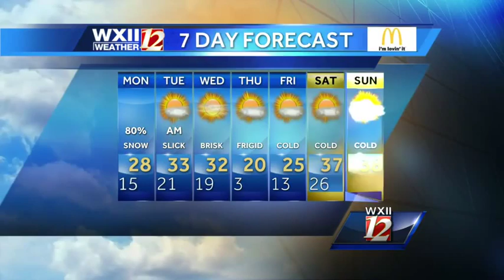Michelle: How much snow?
WXII 12 Meteorologist Michelle Kennedy breaks down the computer models and forecast snow totals for this week.